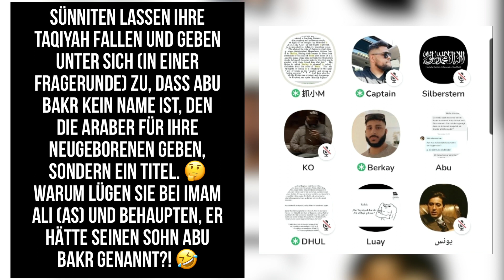LEAK: SÜNNITEN (ALLEINE) OHNE TAQIYAH! 🦵🏾 | Hört zu, ihr Rawafidh, was sie unter sich ZUGEBEN❗️